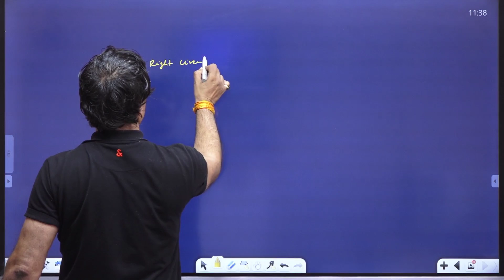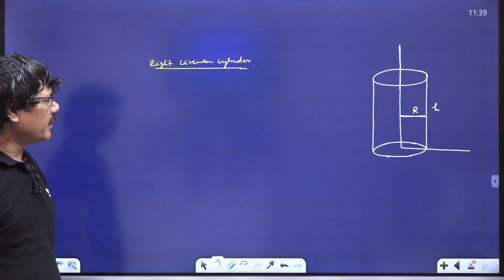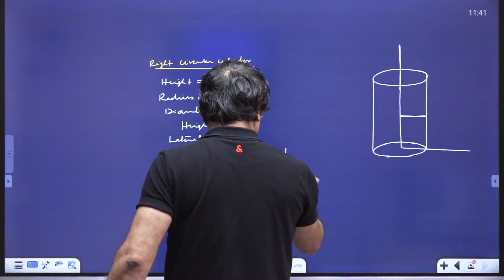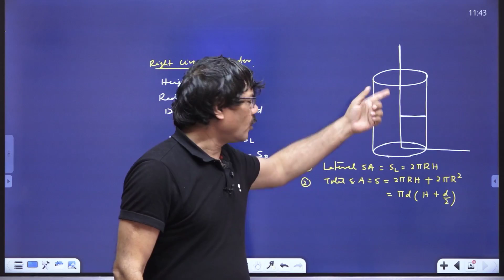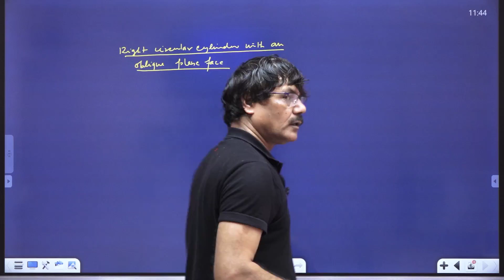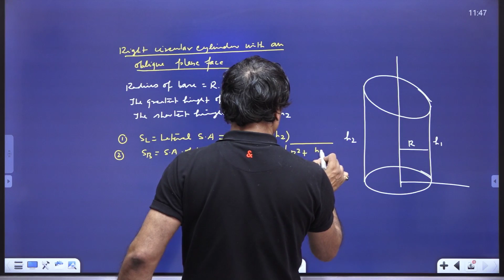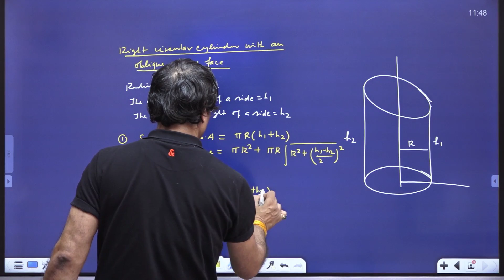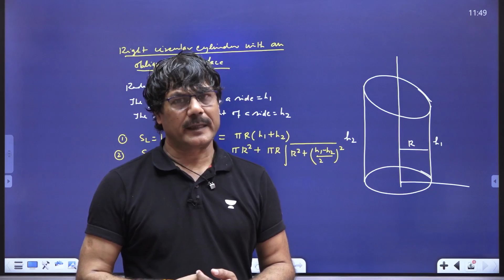Part - 7 Mensuration Tips & Tricks | CSAT For UPSC CSE Prelims 2023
In this video, Rajneesh Kumar Srivastava will discuss Mensuration Tips & Tricks (CSAT) for UPSC CSE Preparation.

Call Rajneesh Shrivastava Sir's team on  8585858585 and take your UPSC CSE Preparations to the next level.